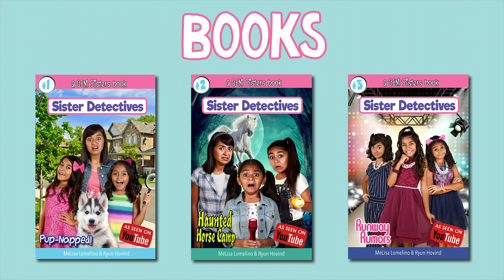Types of Kids Birthday Party Disaster - Issac Ryan Brown Disney Channel Raven's Home // GEM Sisters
Hilarious types of kids at a birthday party.🎂 Issac Ryan Brown from Raven's Home on Disney Channel. Birthday Party Disaster!

😍GET A PERSONAL SHOUTOUT FROM GEM SISTERS!!!

💕GEMS we hope this video made you laugh a lot! Tell us what kid you are at a birthday party and what types of video you want us to do next. Thanks to our friend Issac Ryan Brown and Serenity for making this funny video with us! 🎂 Go watch Raven's Home on Disney Channel and comment your birthday!!!  xo, Giselle, Evangeline and Mercedes 💖

POPJAM - GEMSisters

-Make a fan video for GEM Sisters
-Upload the video to Your YouTube channel
-Put GEM Sisters in the title of the video
-Tag GEM Sisters and GEM Squad in the video tags
-Tell us you posted a vid in the comments of our latest video

🎈And while you're there BOOST Giselle, Evangeline and Mercedes!

Our GEM Sisters channel is all about making you laugh LOL! Funny sisters Giselle, Evangeline and Mercedes who make cute fun family kids videos! We make clean comedy family friendly funny entertainment for girls and boys. For our channel we make humor parody spoof videos, improv, music videos, web series, Musical.ly, Tik Tok, relatable and life hacks, challenges and sometimes Latinx family vlogs. We love to make hilarious sketch comedy videos skits about school, the holidays, Halloween and Christmas. We also love Musically and doing collabs with our friends, Issac Ryan Brown from Disney Channel Raven’s Home, Casey Simpson for Nickelodeon Nicky Ricky Dicky and Dawn, SquishyBunnii & Karina Garcia the slime queen from awesomenesstv network, Ava Kolker from Disney Girl Meets World, and Txunamy from Mani on Brat teen, and She Can STEM. We are funny latina sisters for YouTube kids. We focus on family fun and being funny sister clean comedians. Our GEMS say we are the best sisters play, and love that we are latino female comedians who love stand up comedy. Watch our funny videos with your irmas and whole familia! This channel is always advertiser safe and advertiser friendly. We are a clean comedy channel trusted by parents. We hope you agree these are YouTube’s best videos 2018. Get ready to laugh a lot and have fun with us watching our channel!

*This channel is monitored by parents. All bullies will be blocked! 🚫